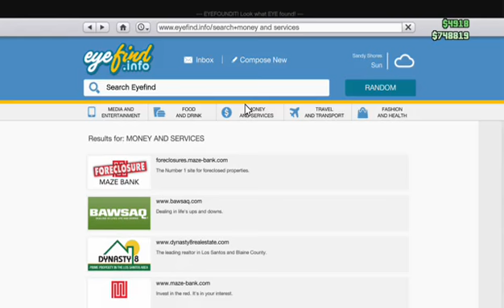Finding the pieces to the puzzle! | GTA 5 MT. Chiliad